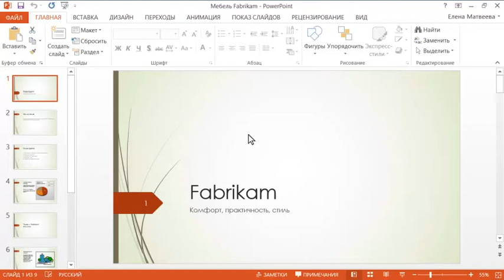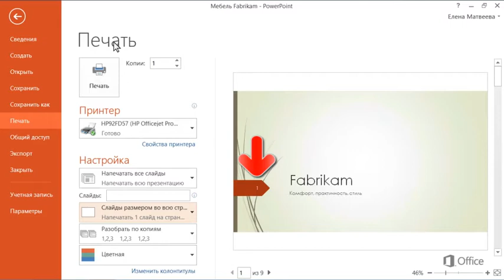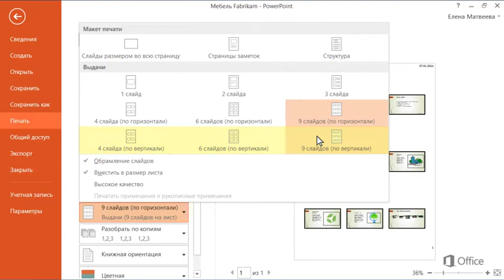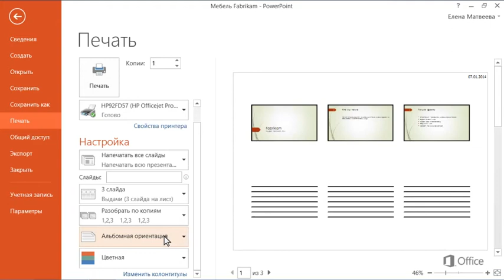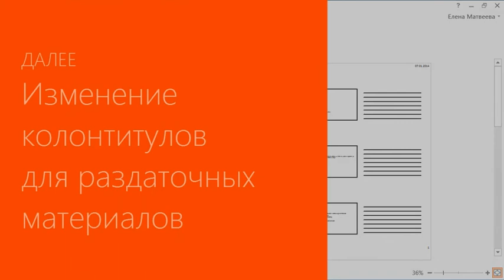PowerPoint Подготовка простого раздаточного материала